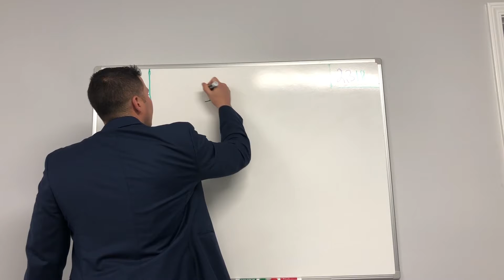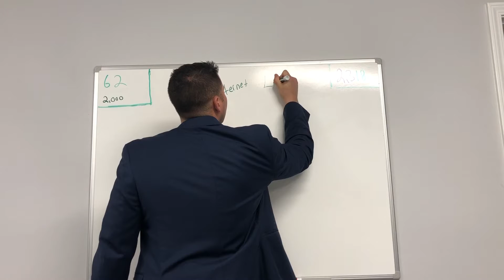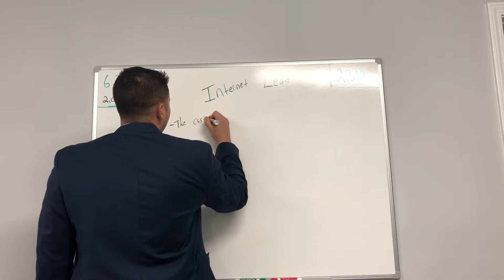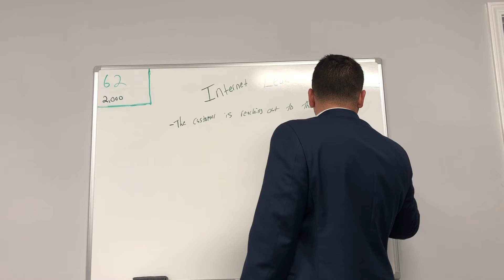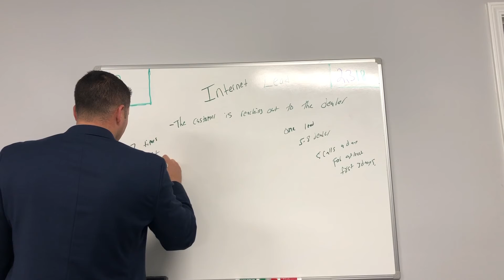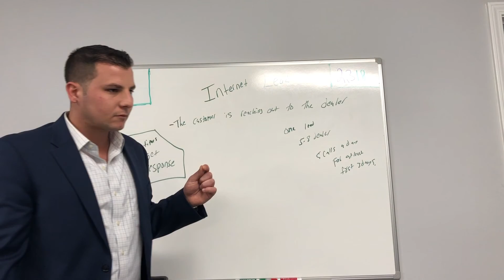7th Call Internet Lead Training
Today I go over how to do internet leads for car dealerships. If you'd like to know more info, or sign up, please